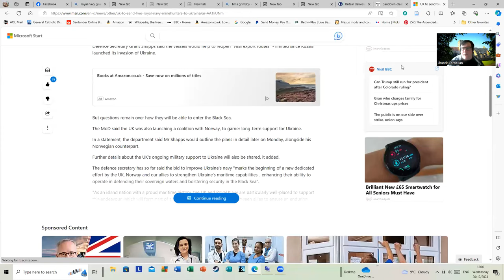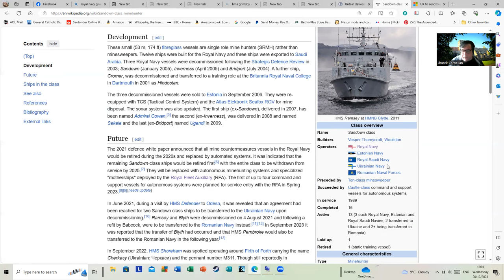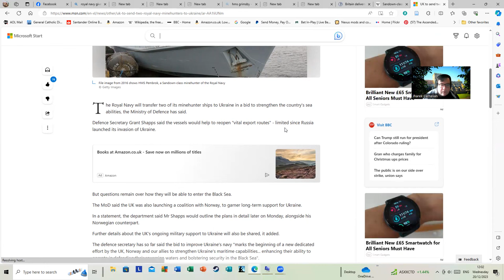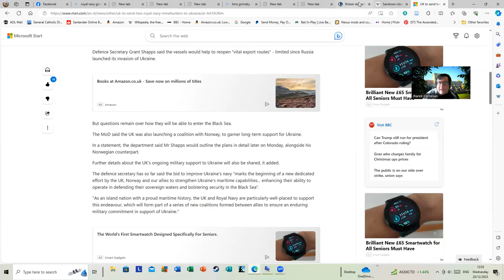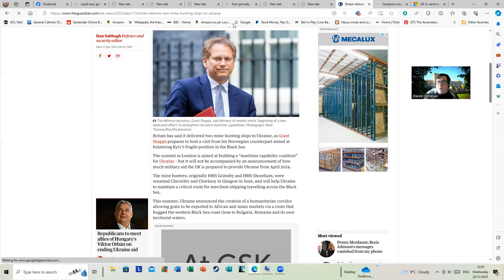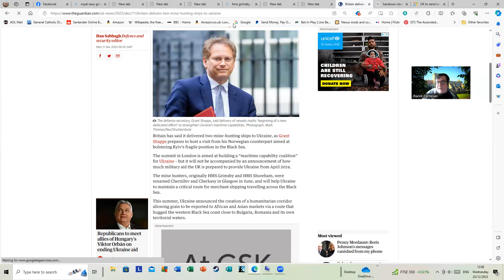Is Britain Sending Two RN Ships To The Black Sea? The Context Behind Such Claims.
This video aims to illustrate why with such claims you should check the context and dig a bit deeper. Here are some links regarding these two ships and what is actually going on: